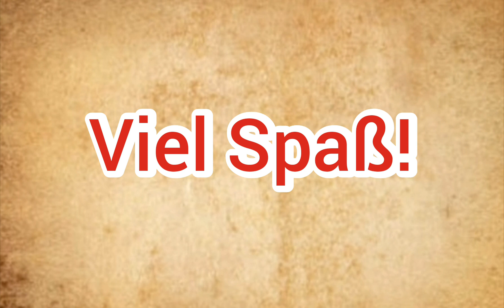"FestspielScout - Das Magazin" - Review #1 | 17. Ausgabe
In diesem Video seht ihr meine erste Review zu einem Magazin von FestspielScout.de 🤠

Seid gespannt, was ich zu berichten habe. 😁😉👌

WICHTIG! KEINE WERBUNG IM AUFTRAG VON FESTSPIELSCOUT.DE UND ICH WERDE AUCH NICHT DAFÜR BEZAHLT!!!